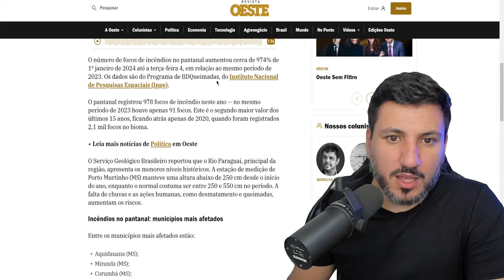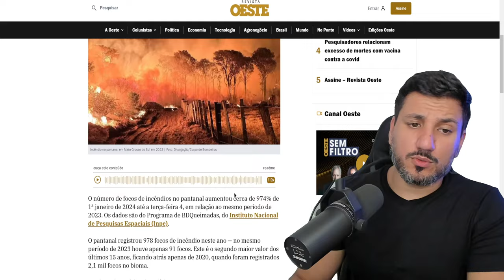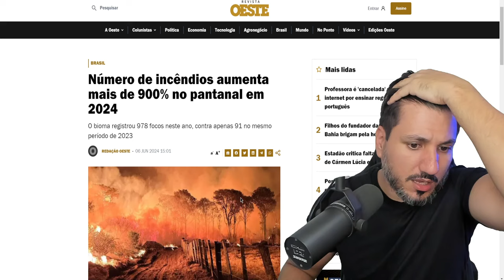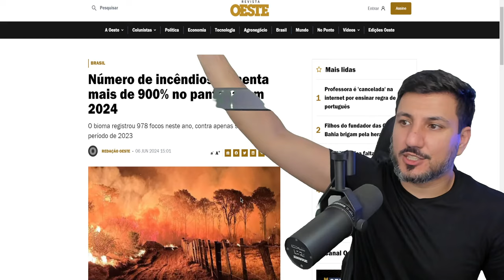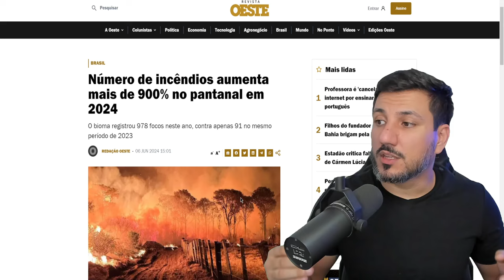BOLSONARO CRIA ARMADILHA TERRÍVEL PARA LULA!